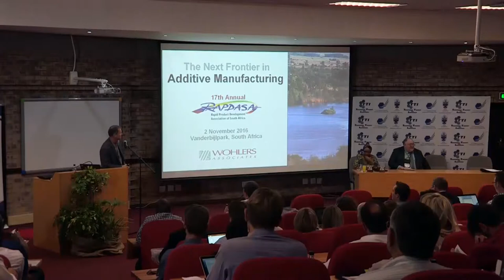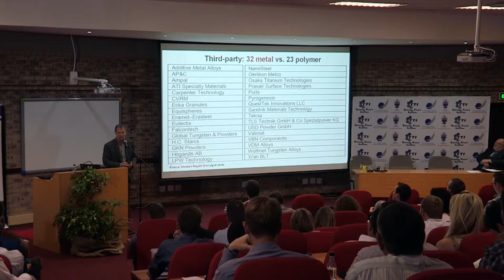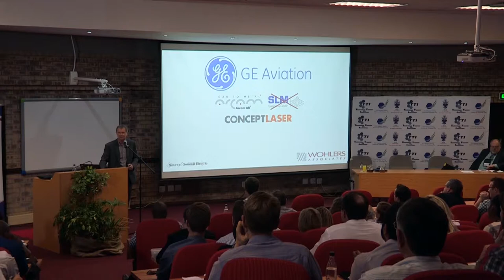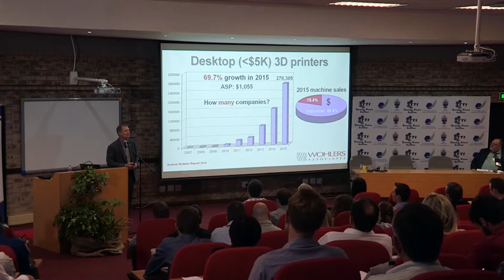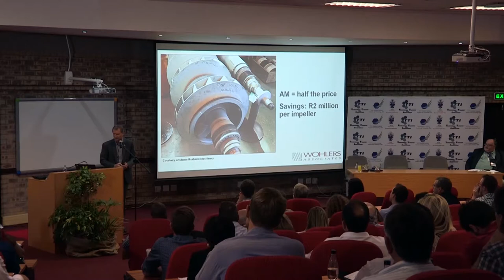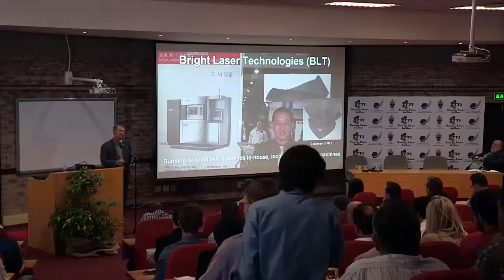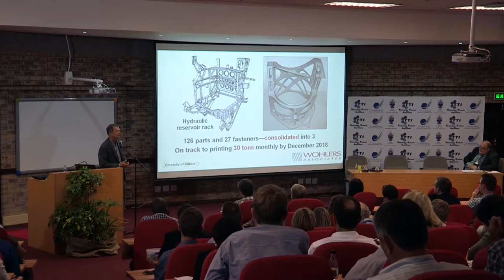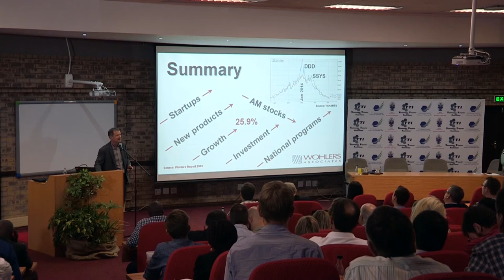EDSU-RAPDASA 2016:Terry Wolhers